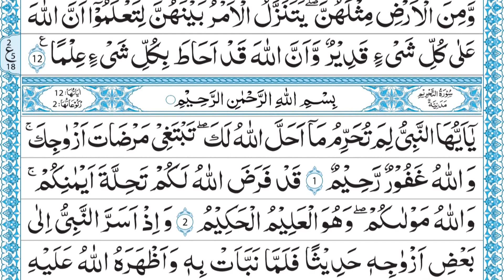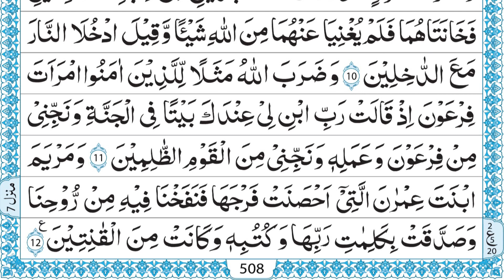QURAN PARA 28 QARI MUHAMMAD AYUB JUST ARABIC RECITATION FULL HD